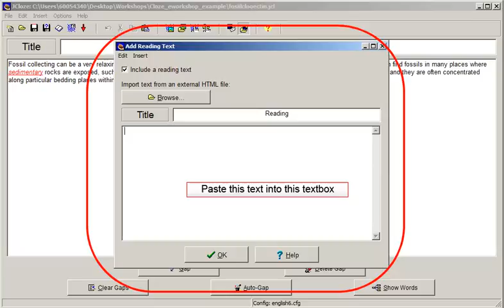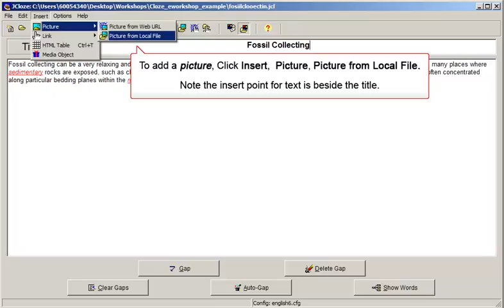Adding Media to Hot Potatoes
Adding Media (video, readings, audio,images) to Hot Potatoes